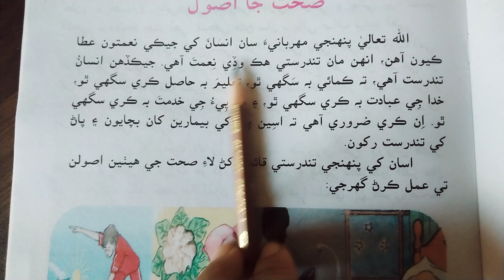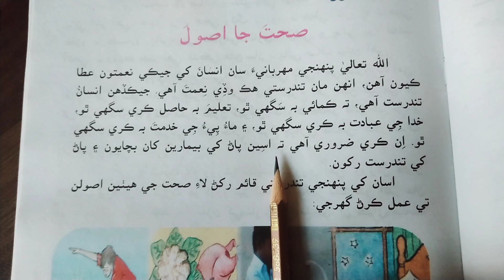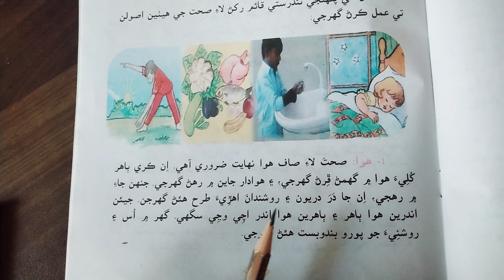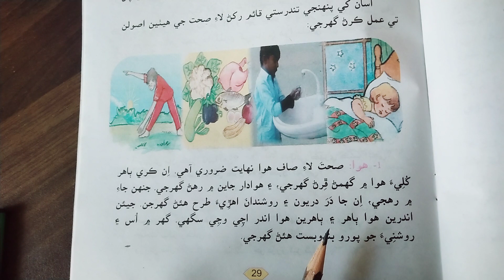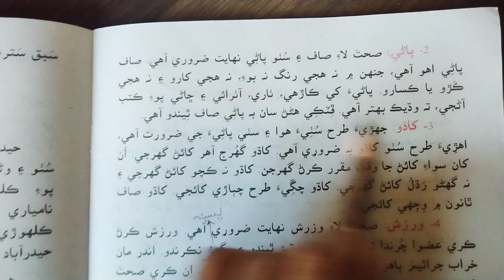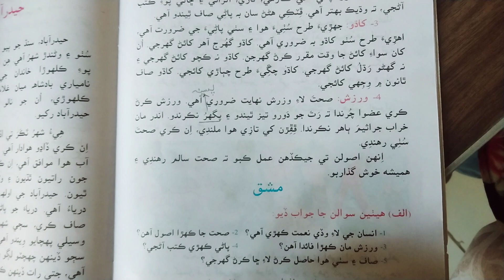Sehat ja usol... reading... Class:5